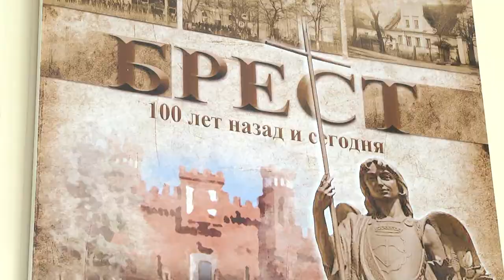2019-09-12 г. Брест. Выставка «Брест: 100 лет назад и сегодня». Новости на Буг-ТВ.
Брест. Город, с большим историческим прошлым. Жаль, что оно не книга, которую можно было бы полистать. В эти теплые осенние дни уникальную возможность взглянуть на город глазами его жителя лет 100 назад предлагают в российском центре науки и культуры. Здесь свои двери открыла фотовыставка, созданная представительством «Россотрудничества» вместе с редакцией газеты «Вечерний Брест». Посмотреть вернисаж отправилась и наш корреспондент.